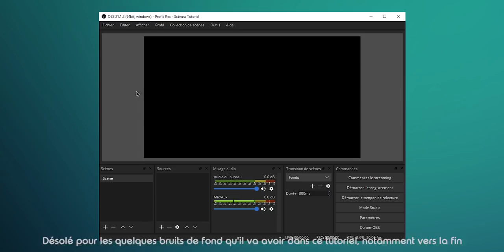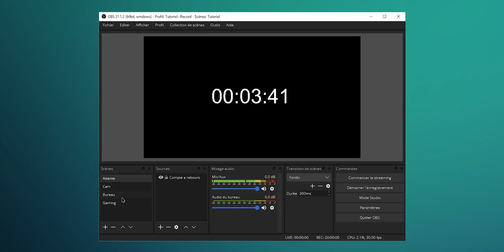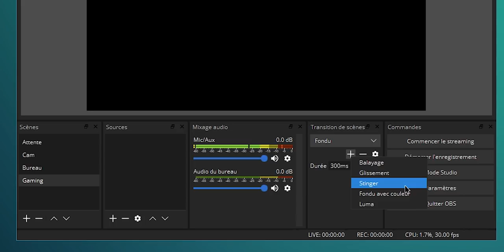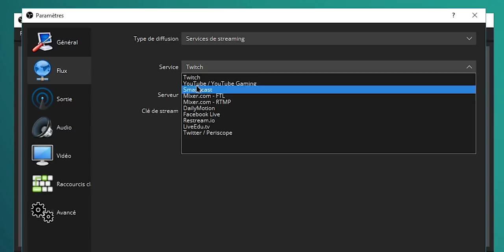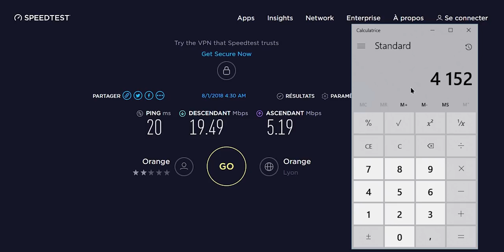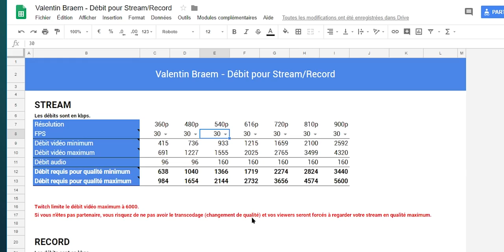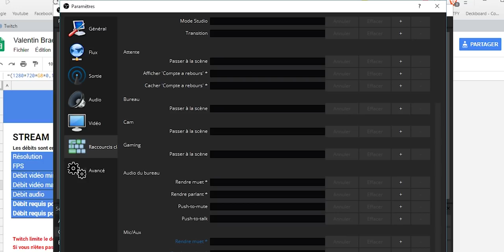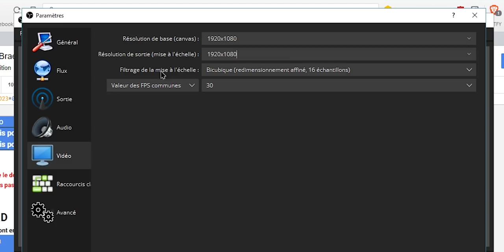Configurer OBS Studio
Ce tutoriel vous apprendra comment configurer OBS Studio pour stream sur Twitch et enregistrer des vidéos grace à ce super logiciel gratuit et open source.

Encodeur AMD : Il est désormais intégré directement dans OBS